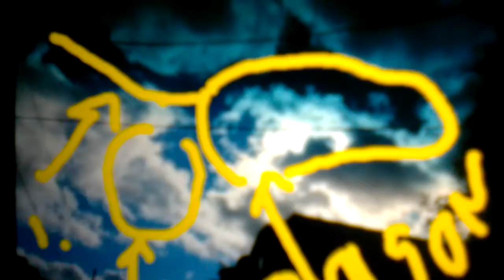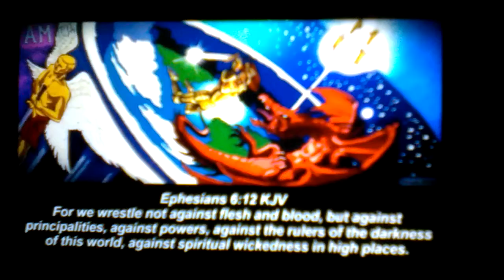SUPER NATURAL MASH UP PT.2